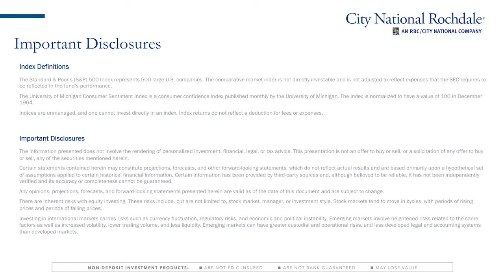Market Perspectives: June 2018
Charles Boettcher, Managing Director and Senior Portfolio Manager, highlights City National Rochdale’s view of current issues affecting the financial markets in this edition of Market Perspectives.